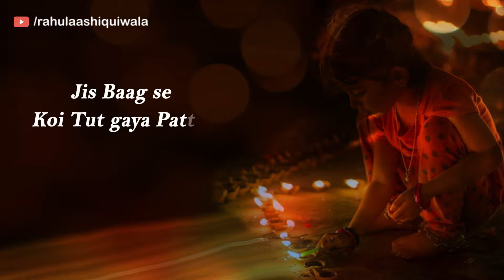Diwali Whatsapp Status 2020 || Diwali Shayari Status